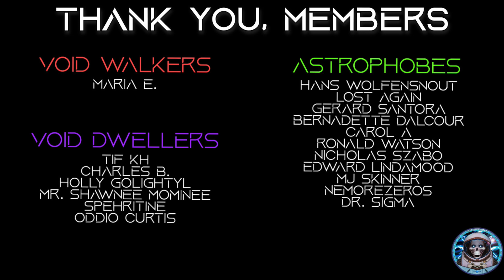Sci-Fi Short Story | Little Brown Dog | A Tribute to Laika, the Soviet Space Dog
Dedicated to Molly & Loki. Forever in our hearts.